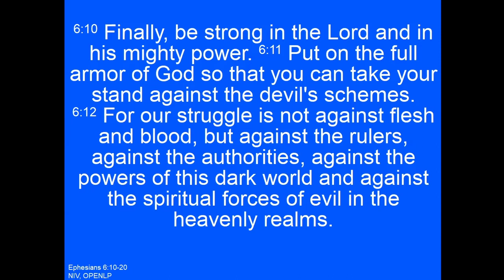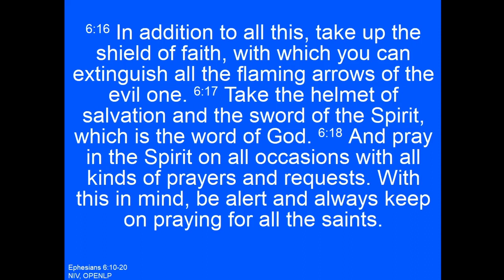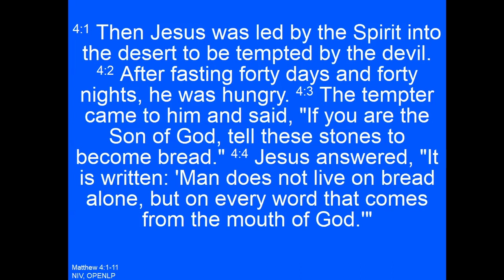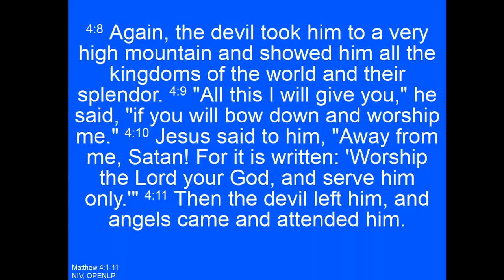Jesus the Messiah 4: Jesus' Temptation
Speaker: Ray Sims
Passage: Matthew 4 v1-11
Date: 15th January 2023